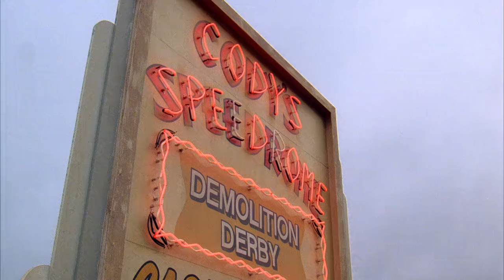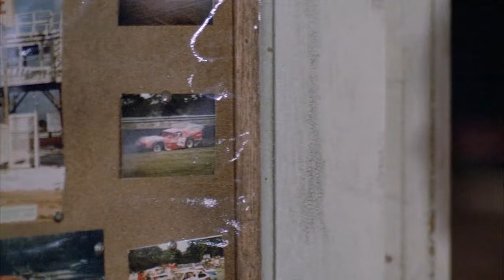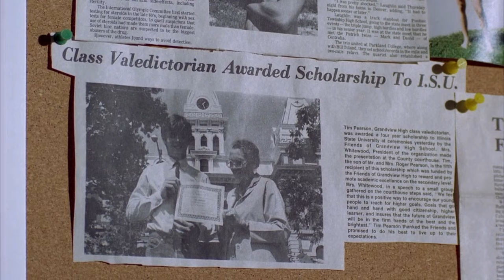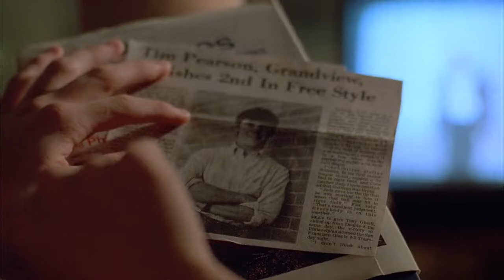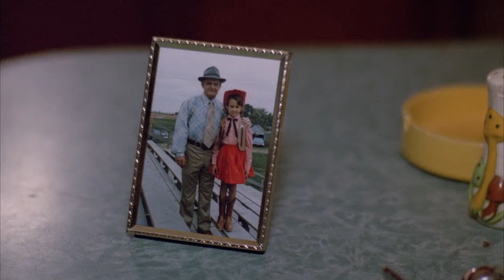Grandview, U.S.A. | English Full Movie | Drama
With just a week before high school graduation in the small Midwestern town of Grandview, 18-year-old Tim Pearson, a restless dreamer, yearns to break free from his father's expectations and the life mapped out for him. Turning down a scholarship, Tim dares to chase his dream of becoming an oceanographer far from home. But an unexpected encounter with 27-year-old Michelle "Mike" Cody, the struggling owner of the local demolition derby track, and Ernie "Slam" Webster, the Speedrome's daredevil king, offers Tim a glimpse of both ambition and love. Yet, does anyone ever really leave Grandview, U.S.A.?

Starring: Jamie Lee Curtis, C. Thomas Howell, Patrick Swayze

Directed by: Randal Kleiser